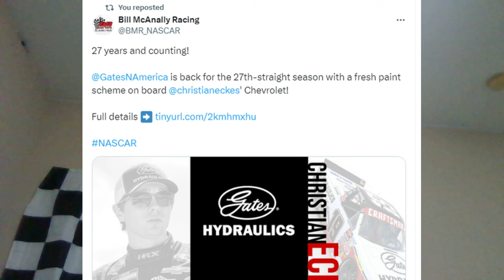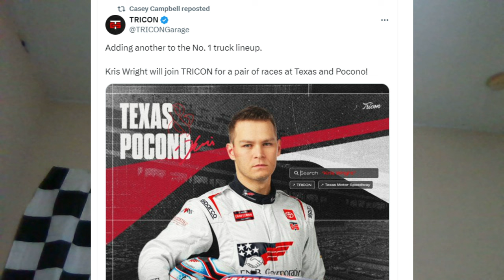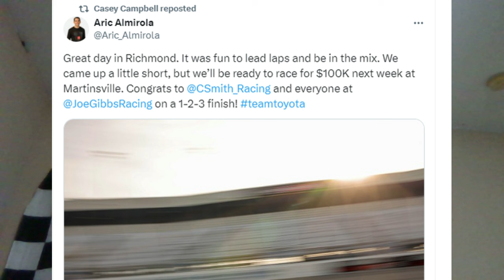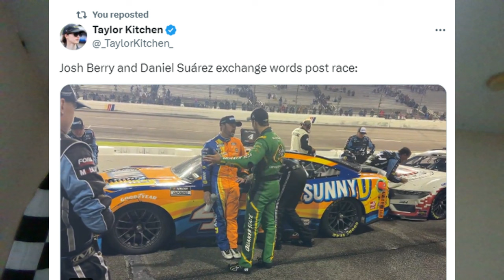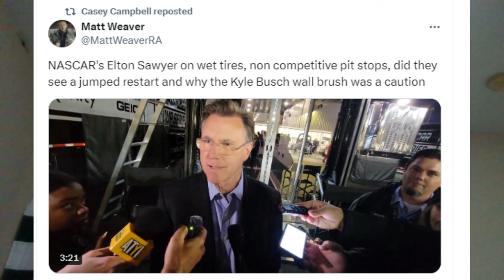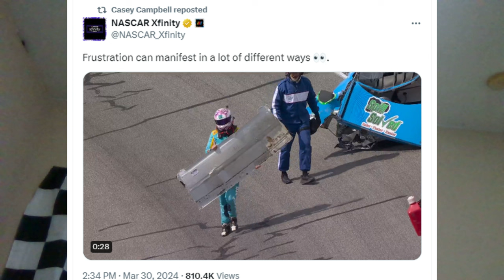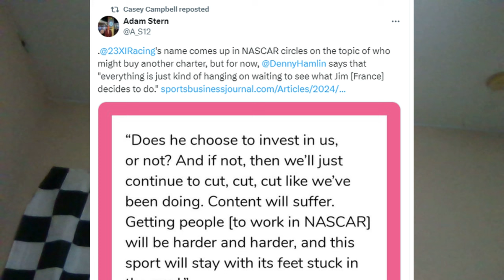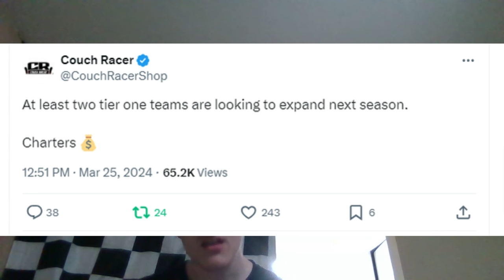23XI Racing To Run 3rd Car In 2025? | Stewart-Haas Racing To Honda?